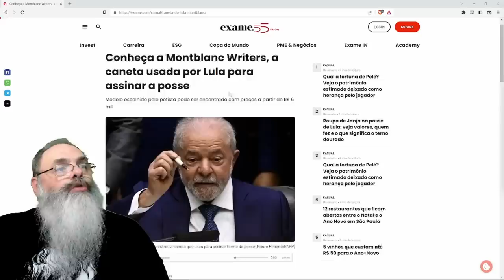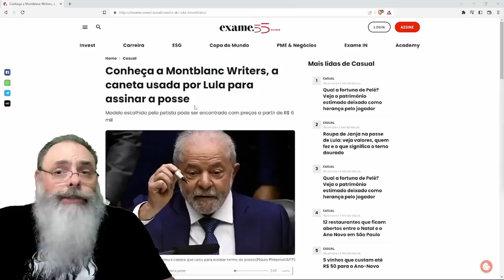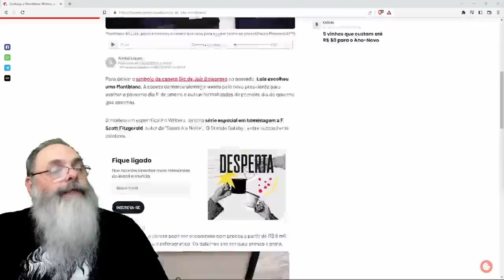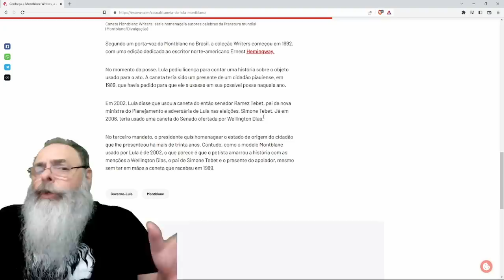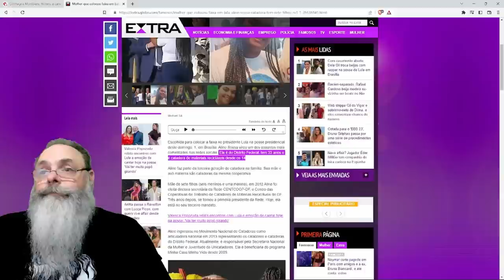LULA tenta TIRAR ONDA com CANETA CARA, mas MOSTRA sua FACE com a MENTIRA, FALSIDADE e INCOMPETÊNCIA